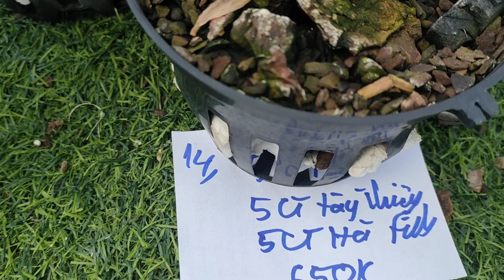10/12 xả hàng giá rẻ LH 0988692203